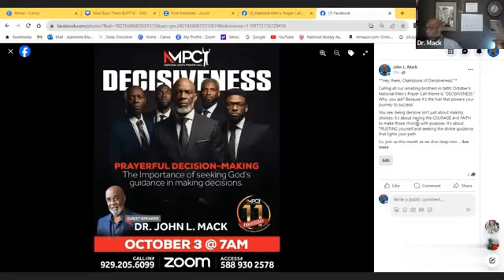Can Prayer Make You More Decisive?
Ever wondered if prayer could be the missing link in your decision-making process?

In this video, we explore the transformative power of prayerful decision-making. Discover how connecting with a higher power can bring clarity, reduce stress, and help you make choices that align with your true purpose.

Our goal is to provide information for Spiritual Growth and Personal Development with the desired outcome; Peak Performance.